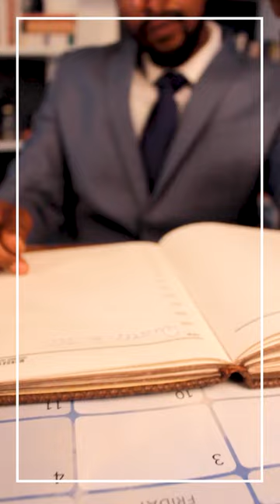Quarter To 30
A visualizer for BlackAce's latest single, Quarter to 30.
LDATT coming soon.